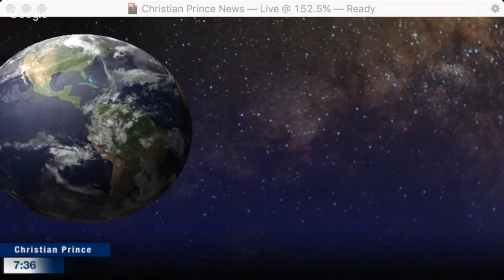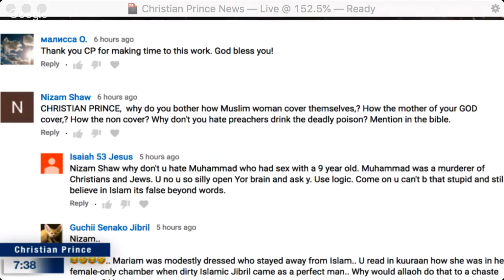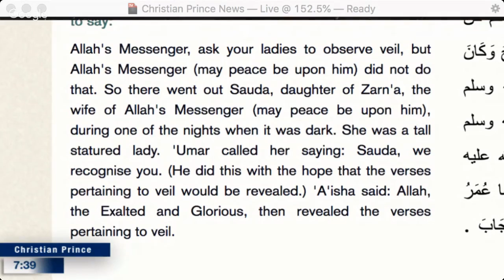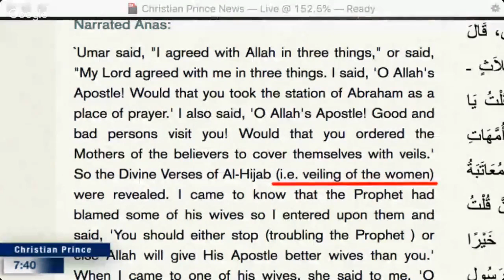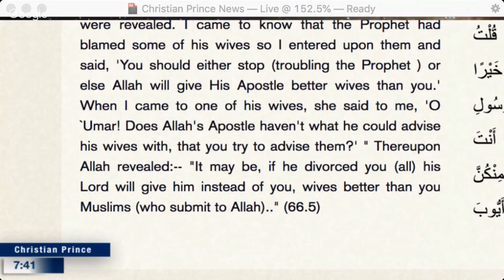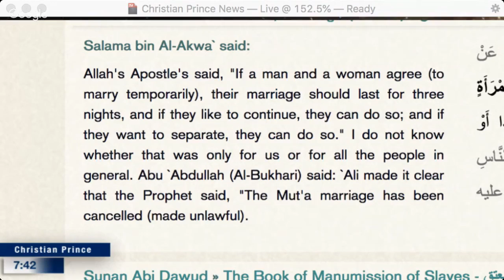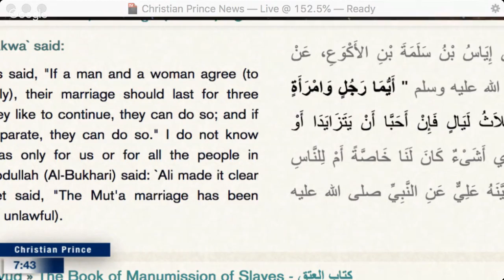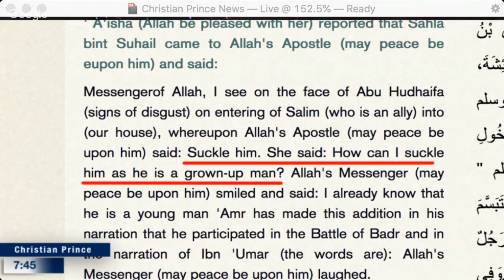Women, Ladies and Burqas in the religion of Islam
Muslims , your best Apologist or your Imam can call CP on Skype at DebateTV.
The TRUTH hurts Muslims BUT it's for your own good!